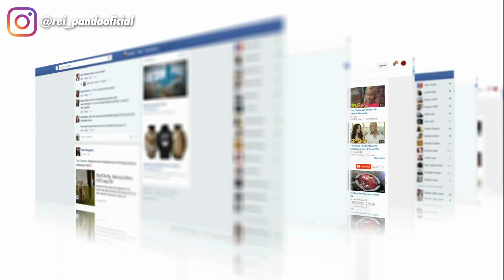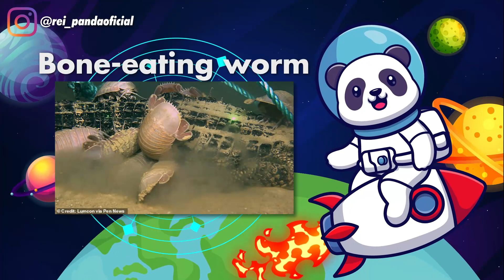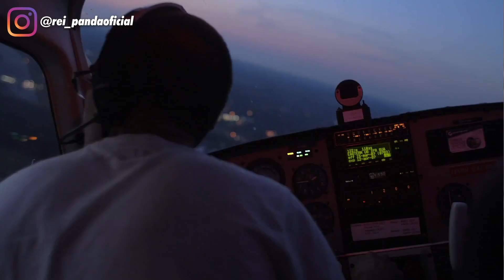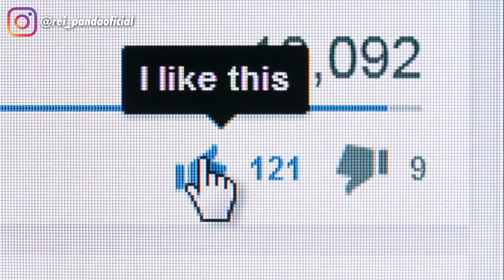10 Cosas Mas Extrañas Que Fueron Expulsadas Por el Océano 😲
10 Cosas Mas Extrañas Que Fueron Expulsadas Por el Oceano 😲